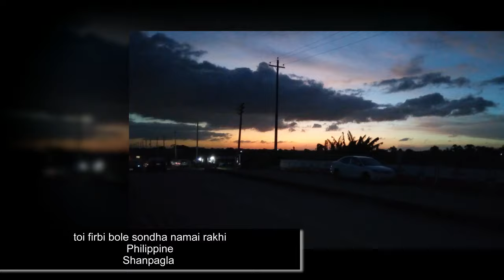toi firbi bole sondha namai rakhi philippine shaanpagla